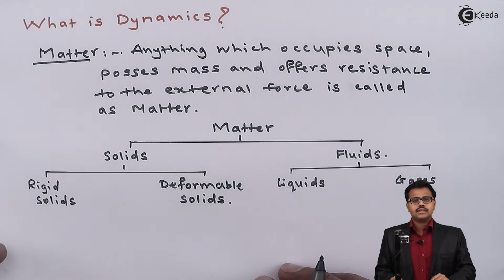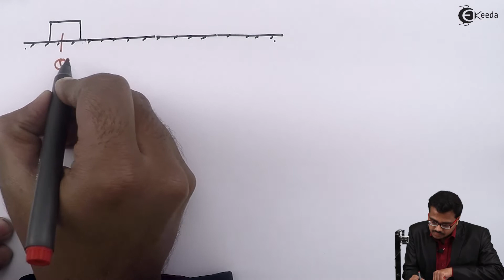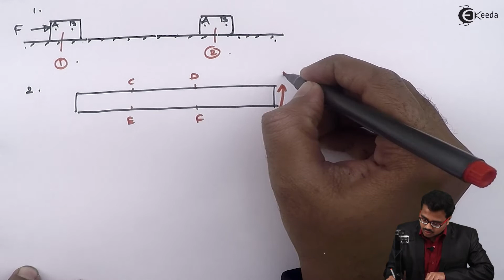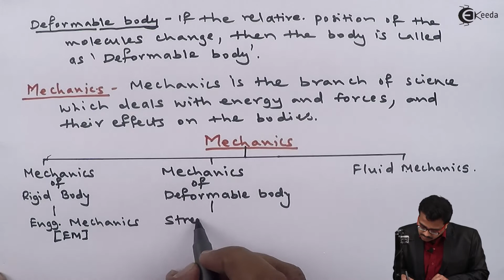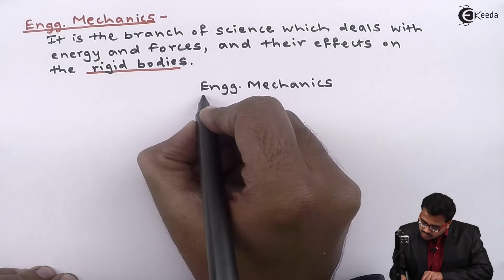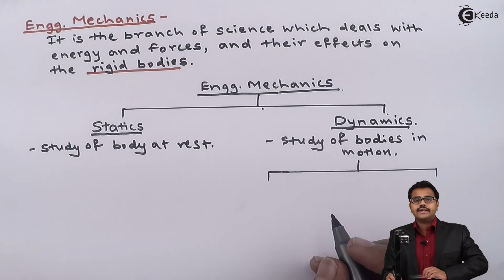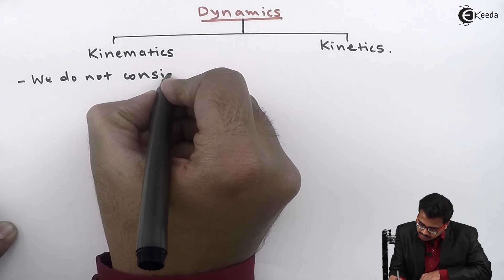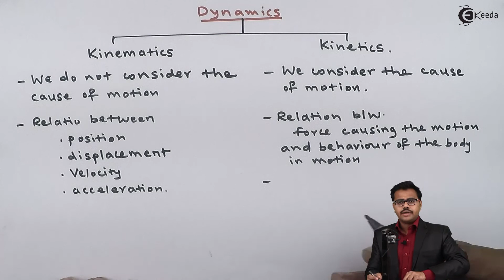Learn Introduction to Dynamics Video Tutorials Online | Ekeeda.com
Ekeeda provides Online Video Lectures on Introduction to Dynamics. This Introduction to Dynamics video is from Topic Introduction to Dynamics of Subject Engineering Mechanics (Dynamics). Free Online Tutorials.

Happy Learning : )